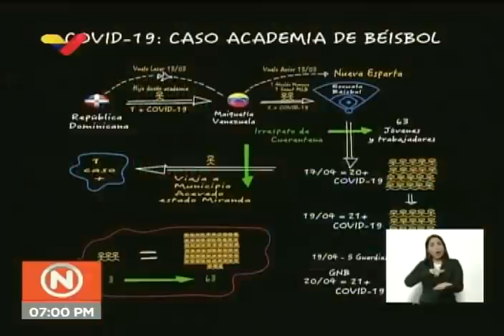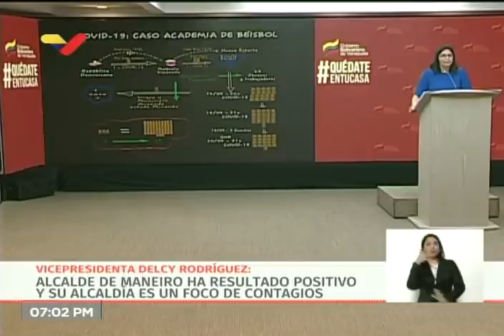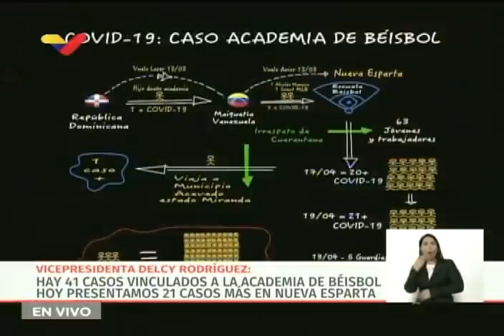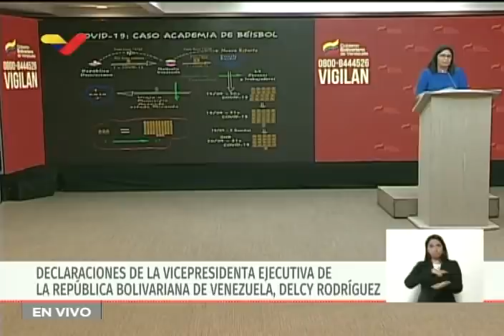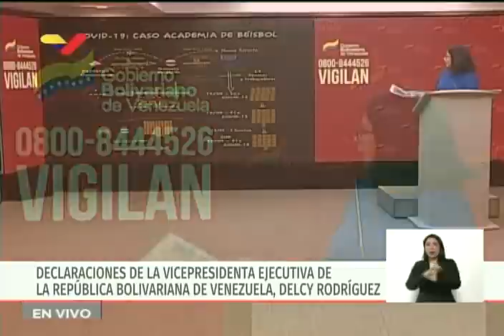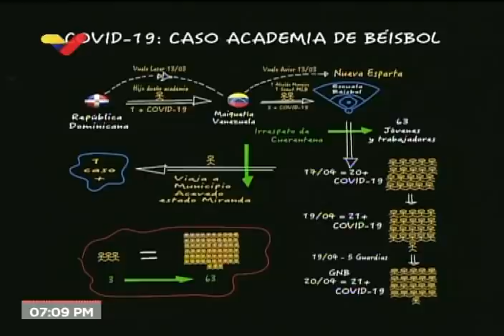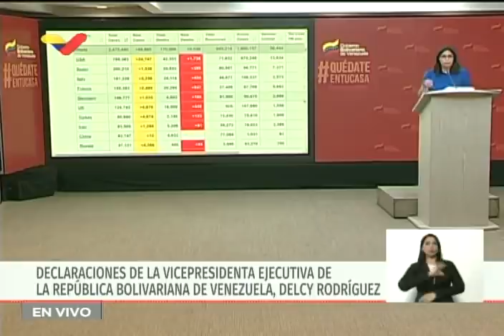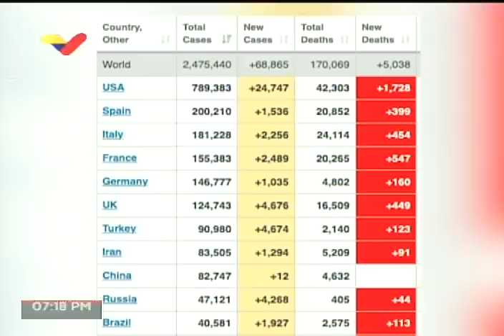Reporte Coronavirus Venezuela, 20/04/2020: 29 nuevos casos y un fallecido, informa Delcy Rodríguez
La vicepresidenta de Venezuela, Delcy Rodríguez, informó este lunes en la noche de 29 nuevos casos de Covid-19, enfermedad causada por el coronavirus SARS-CoV-2. Veintiún de estos casos son efectivos de la Guardia Nacional Bolivariana, del comando de custodia costera del estado Nueva Esparta, quienes se infectaron a partir del foco en la academia de béisbol Roberto Vahlis. Otros 7 casos son del estado Miranda, cuatro de ellos vinculados a la empresa de seguridad que presta servicios a Empresas Polar, y un último caso es del estado Portuguesa. En total, hay 285 casos positivos de Covid-19 en el país y 10 personas fallecidas.